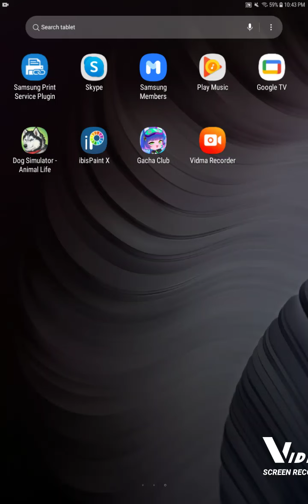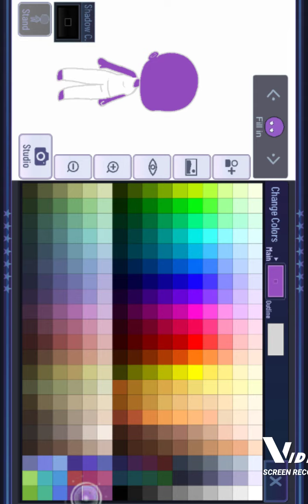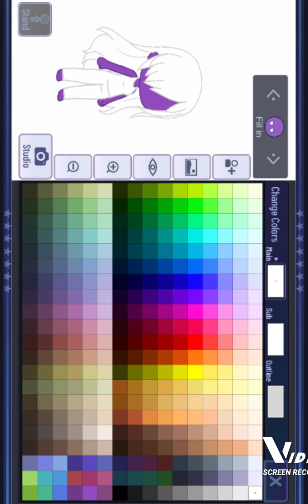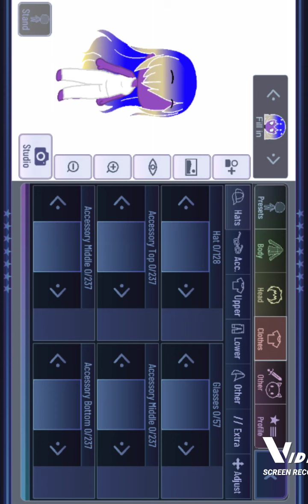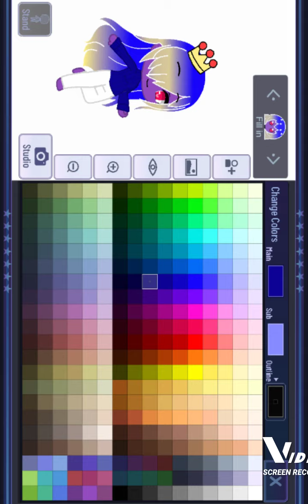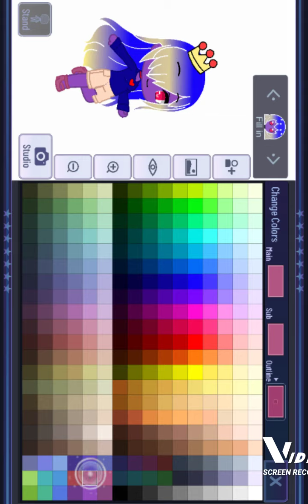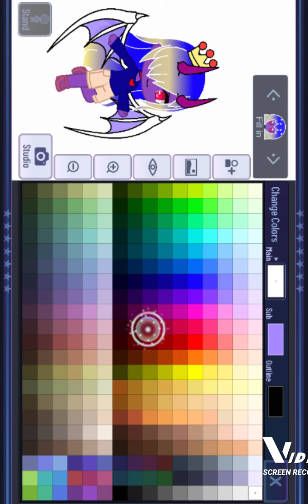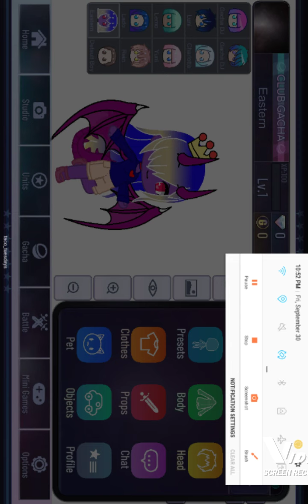boredom also if the comments are off it's ok you can still join